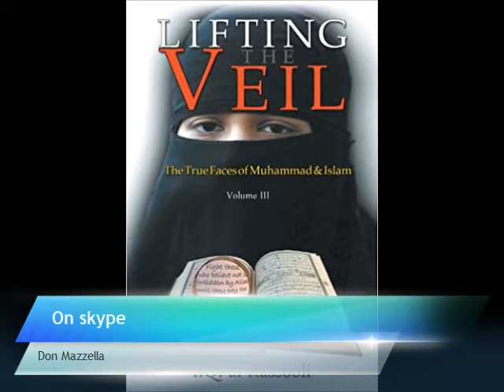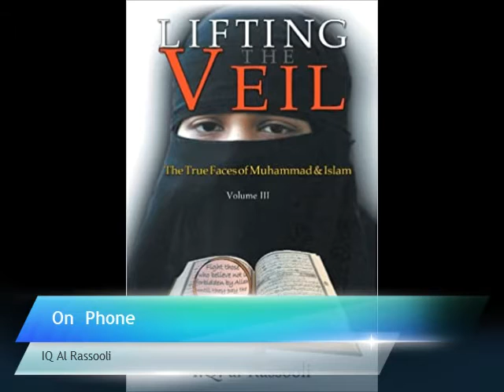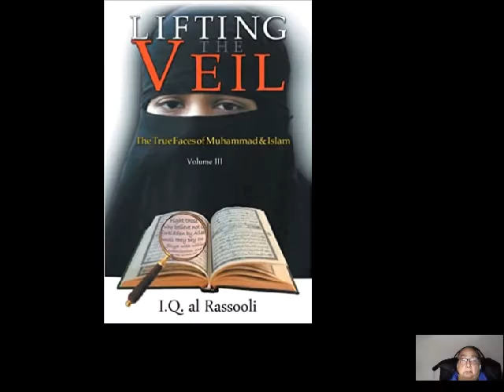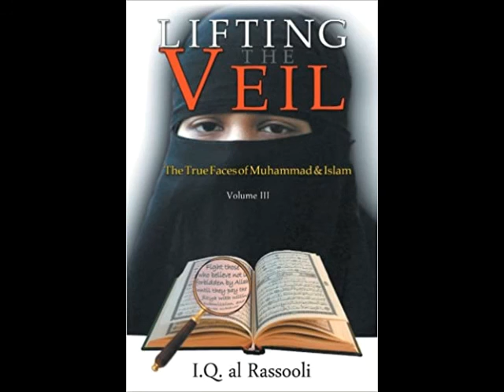Don Mazzella 4/29/2020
Don Mazzella
Small Business
Donald P. Mazzella is COO Information Strategies, Inc., a company that helps business managers improve profits. He currently oversees a print and Internet publication network centered around Small Business Digest with more than 3.2 million opt-in small business readers and healthcare industry stakeholders. Among its other publications is the premier site for Health Savings Accounts. As a reporter, he has covered national and international events. He has held senior-level positions at McGraw-Hill, Thomson, Essence Communications. Mr. Mazzella holds BA, MA and MBA degrees from NYU and has taught at that university as well as others. Mr. Mazzella has spoken at leading small business, print and